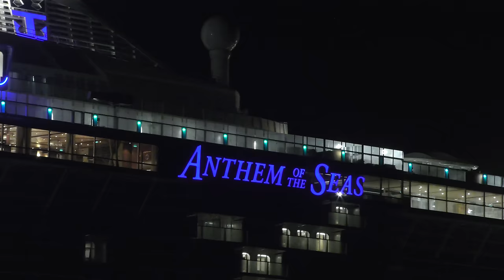4K Video | Spectacular River Ems Conveyance ANTHEM OF THE SEAS | Emsüberführung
Highlights der Emsüberführung der ANTHEM OF THE SEAS am 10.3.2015.